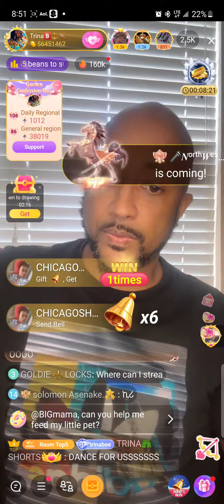TRINA B PREMIERES NEW SONG "KITTY"